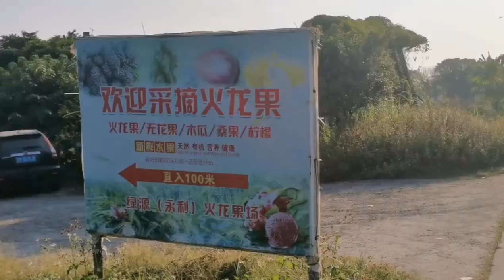佛山平沙岛摘有机火龙果Picked organic dragon fruitsin Foshan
平沙岛摘有机火龙果，吃火龙果干，Picked organic dragon fruits and eat dry dragon fruits in Foshan